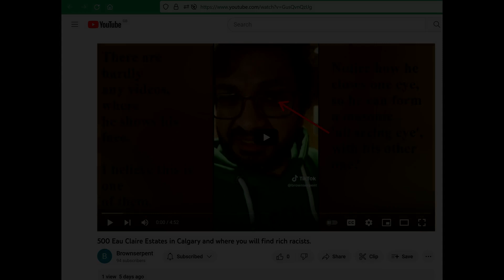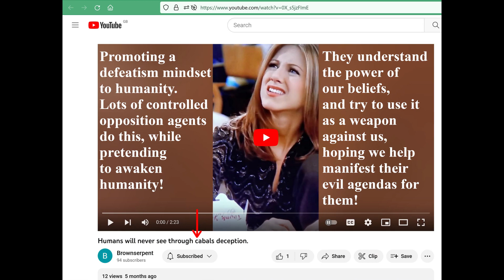Brownserpent is a freemason? (Read description)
This guy has many great videos exposing the tares and freemasons, but as is so often the case, he may well be the very thing he is 'exposing' in others (aka a controlled opposition tare agent).

Ask yourself why someone who dedicates their channel to exposing the satanists, calls himself a 'serpent' ?

The screenshots I show you, are from his video thumbnails, as I have stated before, it is very hard (perhaps impossible) to accidentally chose a video thumbnail with a masonic sign!

I say that they always tell on themselves!
God makes them do it, while they think they are 'testing us to see who is awake', and trying to use the law of consent against us (they think that by telling us the truth in a deceptive and indirect way, that we give them consent to be evil, when we don't speak out against them. It is a failed ploy as you have to communicate honestly in order to use that universal law in that way).

They are also obsessed with infiltrating every narrative and taking over it, not to mention take credit for anything and everything, while they try to keep real humanity hidden away in the shadows.
This includes exposing their own kind, as long as they get to be in the spotlight (they are highly narcissistic).